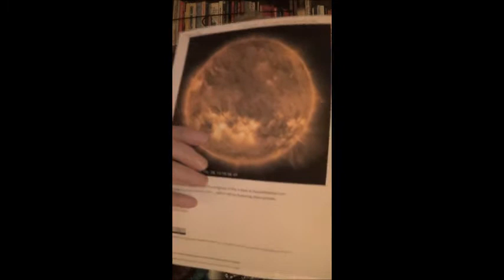X-Flare Incoming . by Alice B .Clagett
Blog written and published on 28 October 2021
Dear Ones,